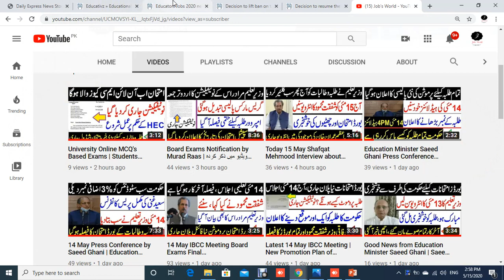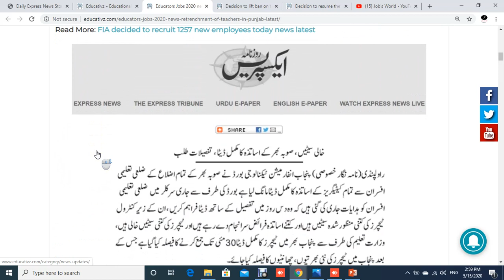Latest News of Educators Jobs 2020 | Upcoming Educators Jobs 2020 | Educators Jobs without B.Ed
In this video we discuss latest upcoming Educators Jobs 2020. Candidates from all over Pakistan can apply in Educators jobs 2020. Educators is one of the most searching jobs in Punjab.

Latest News of Educators Jobs 2020